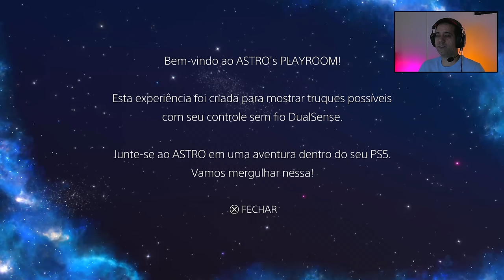Astro's Playroom e Controle DualSense - Jogando no PS5 pela primeira vez.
Jogando pela primeira no Playstation 5.
Primeiras impressões do jogo Astro's Playroom no novo controle da Sony DualSense.

- Game Cyberpunk 2077 - PS4 e PS5

 -- Livros Recomendados
Gabriel Torres